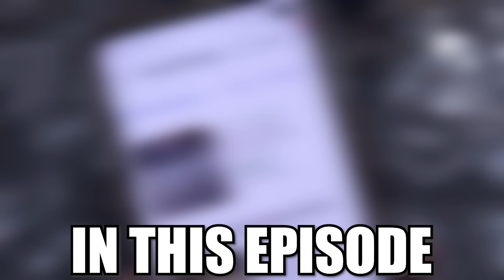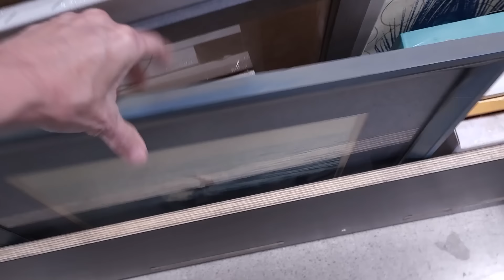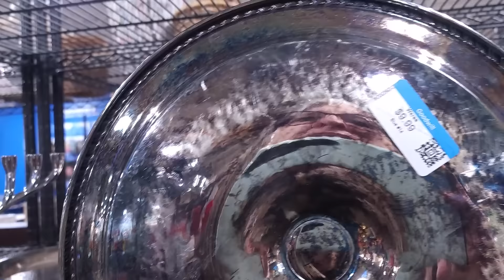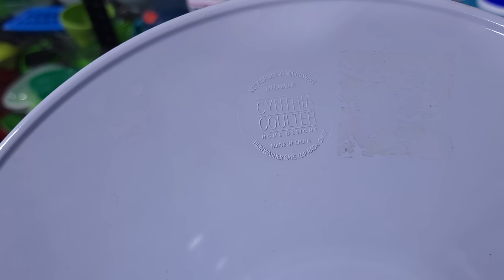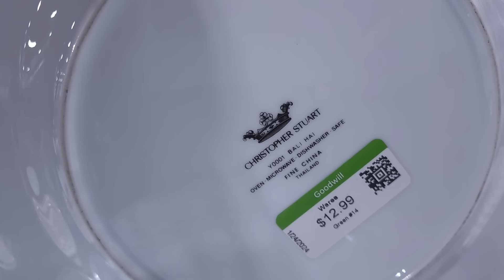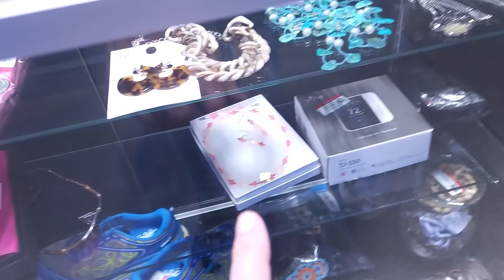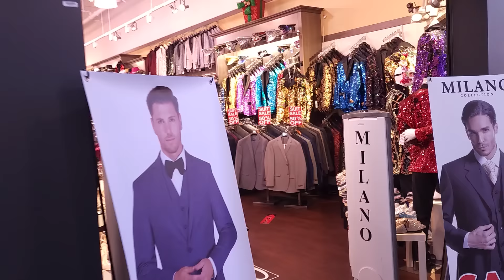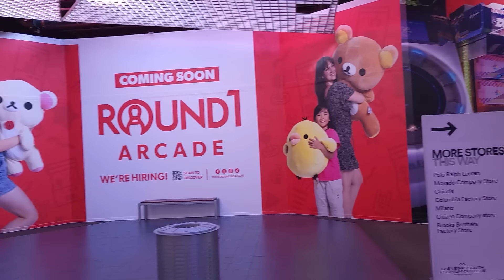A STRANGE FIND at a Las Vegas Goodwill | Thrift With Me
In this Goodwill thrift with me I find a strange find, wait til you see how awesome he is!  I really love the items I was able to put in my lucky cart on this thrifting adventure in Las Vegas!  Thrift with me and see what I found for resale!